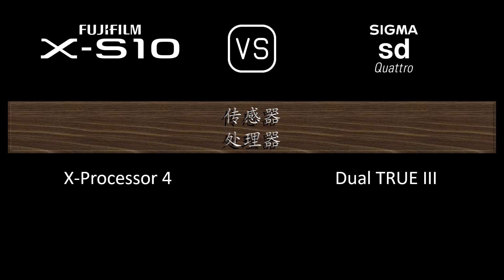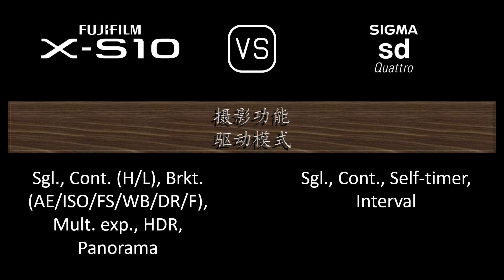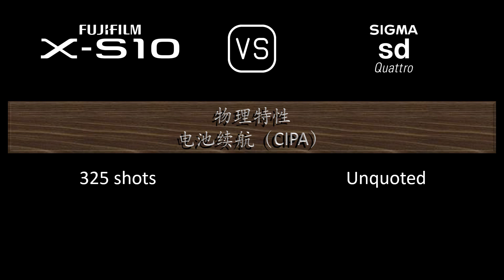Fujifilm X-S10 与 Sigma sd Quattro 的规格比较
本视频是 Fujifilm X-S10 与 Sigma sd Quattro 的功能概述和规格比较 (comparison of specifications)，希望对您有所启发。感谢您的支持。

00:24 推出
00:32 机身
00:41 传感器
01:05 图片
01:21 光学与对焦
01:50 屏幕
02:10 取景器
02:26 摄影功能
03:27 录像功能
03:43 贮存
03:47 连接性
04:16 物理特性
04:36 杂项